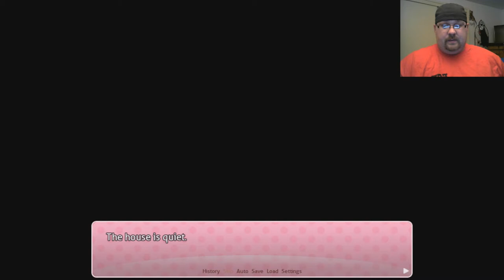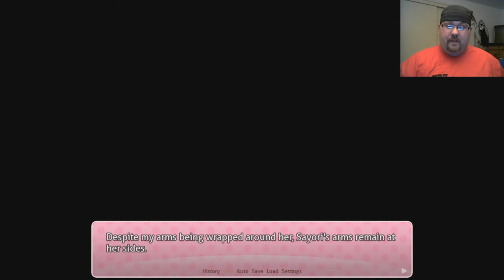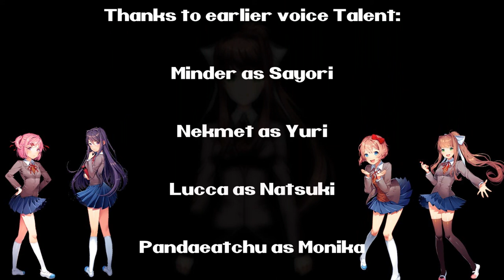Grizzly Plays: Doki Doki Literature Club Part 14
This episode we finally get to see what has been bothering Sayori! At this point of the game GrisslyMcB is very invested into the characters and for his close time with Yuri he even
dressed up a little and shaved! What a stand up guy!

So strap in and get ready for GrizzlyMcB's reaction for more DDLC!